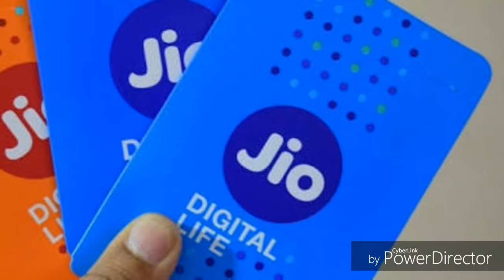खुशखबरी-- फ्री रहेगा जियो 30 मार्च 2018 तक ।।।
हलो दोस्तो ,
आज में बताऊगा कि कैसे आप jio का एक साल free offer use कर सकते है ।
For Basic Requement 👇👇👇👇
 Mic 👇👇
1-Mic Rs-200
2-Mic Rs-300
3-Mic Rs-1500

Tripot👇👇
1- Rs 500
2-Rs 900
3-Rs 850

Laptop👇👇
Rs10000 To Rs45000

Camera 👇👇
Rs 5000 To 35000

SmartPhone 👇👇
Rs 5000 To 30000

जरूर करे ।